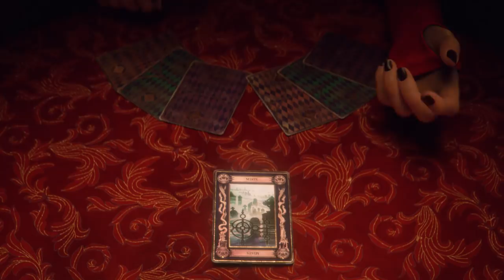Neverwinter: Ravenloft - Official Cinematic Teaser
"What is it that calls you to such a place?"

On June 26, prepare to walk through the gates of Barovia and into the mists with the newest Neverwinter release set in Ravenloft!

Neverwinter is a free-to-play action MMORPG that features fast-paced combat and epic dungeons. Players explore the vast city of Neverwinter and its surrounding countryside, learning the vivid history of the iconic city in the Forgotten Realms and battling its many enemies. Neverwinter is currently available on PC, PlayStation®4, and Xbox One, available free-to-play with Gold*.

*On Xbox, Xbox Live Gold membership (sold separately) required.